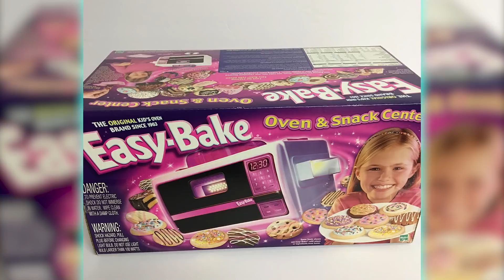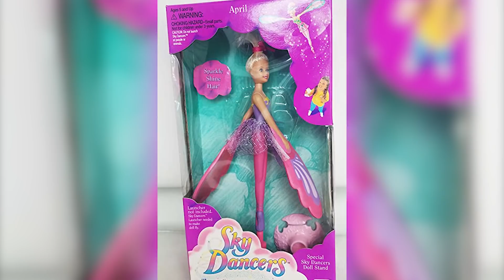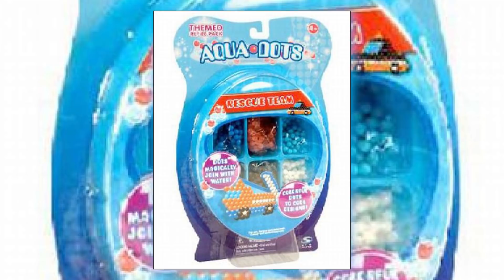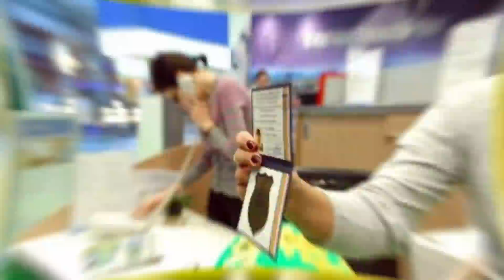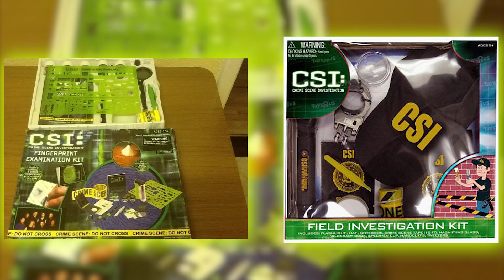12 Cele Mai Periculoase Jucarii Din Lume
Cui nu-i plac jucăriile? De la zornăitori și jocuri cu bile la colecții uriașe de lego sau figurine de acțiune, jucăriile par să rămână o parte relevantă a vieții noastre pe tot parcursul ei. Siguranța însă, este pe primul loc. Sau cel puțin asta sugerează miile de reglementări pe care trebuie să le îndeplinească fiecare obiect care este folosit în scop pur recreațional de milioanele de copiii din întreaga lume. Totuși, de-a lungul timpului, unele jucării au reușit din diferite motive să evite tot procesul acesta riguros. Restul. e istorie.
 De la degete arse la una dintre cele mai letale jucării care au existat vreodată astăzi vom explora o parte mai întunecată a copilăriei aruncând o privire la top 12 cele mai periculoase jucării.

Capitole:
0:00 - Introducere
0:45 - Cizmele Selenare
1:35 - Cuptorul Easy-Bake
2:28 - Sky Dancers
3:20 - Aqua dots
4:01 - Creepy Crawlers
5:01 - Battlestar Galactica Colonial Viper
5:51 - Bucky balls
6:34 - Păpușa Snacktime Cabbage Patch
7:10 - Lawn Darts
7:37 - Pistolul Magic Austin
8:17 - Trusa CSI pentru examinarea amprentelor
8:52 - Mini Hamace
9:37 - Incheiere